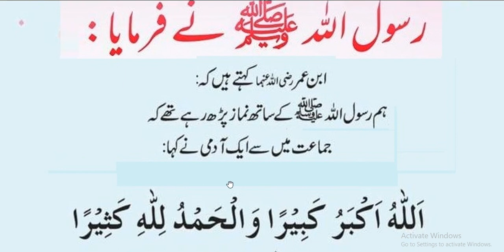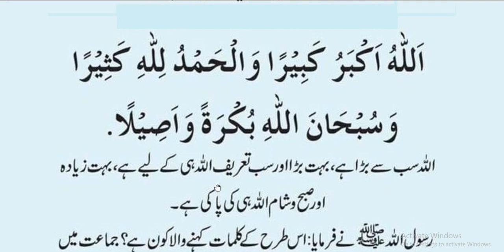Hazrat Muhammad ﷺ Ny Farmya | Namaz kay bad dua | آسمان کے دروازے کھول دینے والا عمل